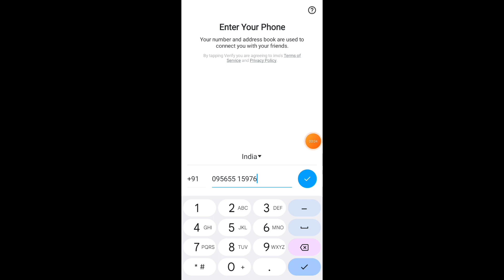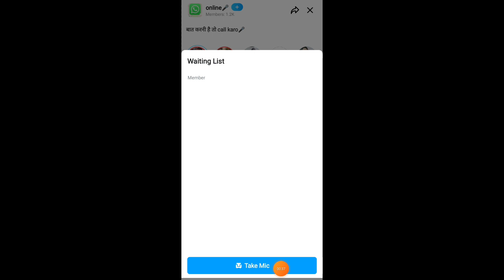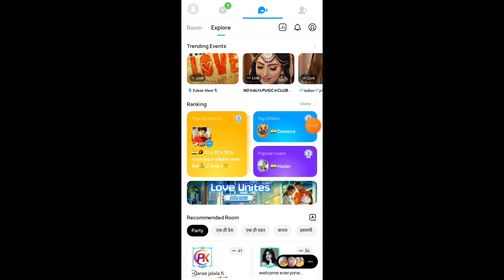How to use imo app !! Imo app me ladkiyon se video call par bat kaise kare 2024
imo app kais use kare
imo app
imo kaise chalaye
imo group call
imo kaise chalate hain
imo app kya hota hai
imo  kaise use karte hain
imo chalane ka tarika
imo use karne ka tarika

how to chat girl imo app
how to chat girl fast time
how to chat girl in Instagram
how to chat girlfriend
ladki se fast time chat kaise kare
how to chat girl fast time in imo app
ladkiyo se bat karne vala app
free me ladkiyo se bat kare
ladkiyo se bat karne ka tarika
ladkiyo se free me bat karne vala app
ladkiyo se chat kaise kare
ladkiyo se bat karne vala app free
ladkiyo se chat karne vala app
ladkiyo se video calling bat karne vala app
girl video call free me kaise kare
dating app
girl friend app
mal se bat karne vala app
girl se bat karne vala app
girl chatting app downloa